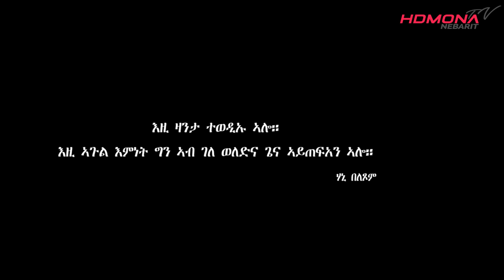HDMONA - Part 3 - ማሪታዊ ብ ሃኒ በለጾም | Maritawi by Hani Beletsom - New Eritrean Film 2023